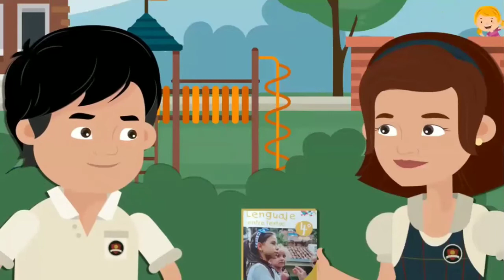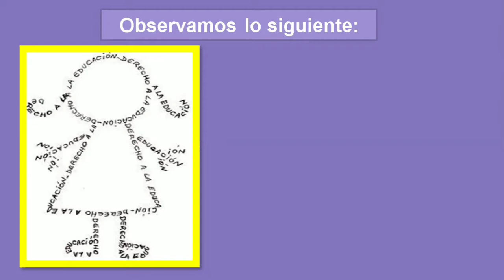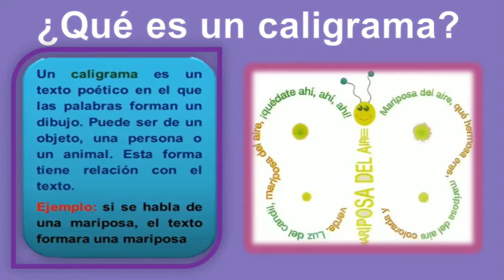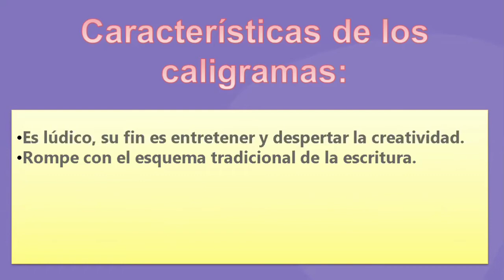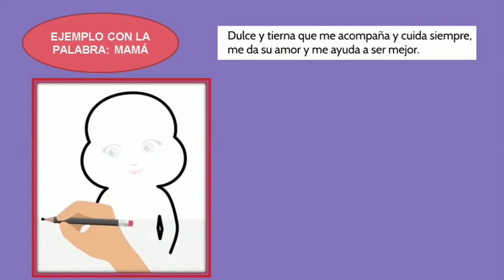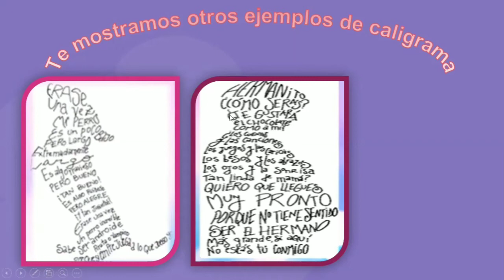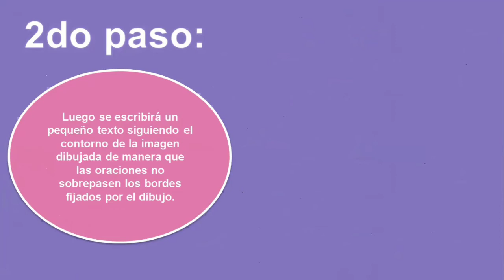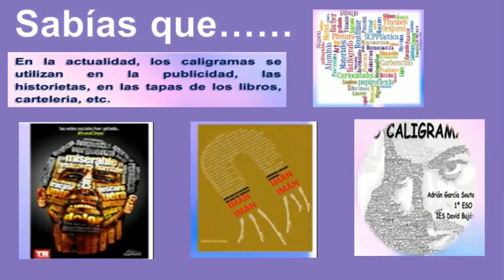2 Grado "A" - Los caligramas - VanguardSchools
2 Grado "A" - Los caligramas - VanguardSchools